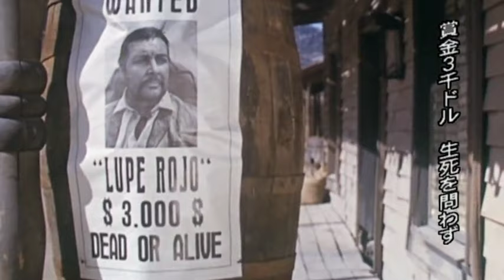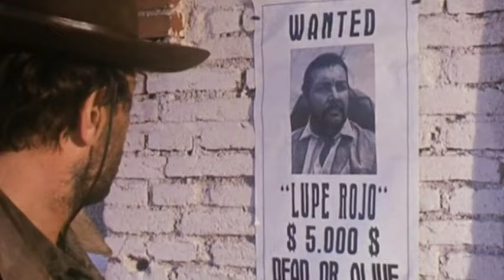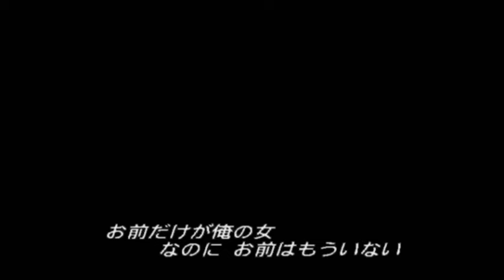荒野の棺桶 | Una bara per lo sceriffo | ウエスタン | 完全映画 日本語字幕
導演 (Director): Mario Caiano
脚本 (Screenplay): Guido Malatesta, David Moreno Mingote
役者達 (Actors): Anthony Steffen, Eduardo Fajardo, Arturo Dominici
(1965)

スパゲッティ・ウエスタンの象徴であるアンソニー・ステフェンが演じるシェナンドーは、死をも恐れぬ不可能に近いイニシエーションに合格した後、凶悪なハイウェイマンの一団に加わる謎めいた男。一味はシェナンドーが裏切り者ではないかと疑い始めるが、彼が堕落した盗賊一味に加わった本当の理由を知る。

L'icona dello spaghetti western Anthony Steffen interpreta Shenandoah, un uomo misterioso che si unisce a una feroce banda di briganti dopo aver superato un'iniziazione quasi impossibile e che sfida la morte. Quando la banda inizia a sospettare che Shenandoah possa essere un traditore in mezzo a loro, scopre il vero motivo per cui si è unito alla loro degenerata banda di ladri: la vendetta.

Film&Clips Japanese 日本語版フル動画 is the best YouTube channel to watch FREE MOVIES in JAPANESE!

Film&Clips Japanese 日本語版フル動画 is edited by Film&Clips, the best FREE & LEGAL YouTube channel: movies, clips, docs, short movies from all around the world - Italian, English, Spanish, French, Deutsch, Portuguese, Polish and other subtitles available!

Film&Clips Japanese 日本語版フル動画 は、無料の日本映画を見るのに最適な YouTube チャンネルです。

Film&Clips Japanese 日本語版フル動画 は、最高の無料で合法的な YouTube チャンネルである Film & Clips によって編集されています: 世界中の映画、クリップ、ドキュメント、ショート ムービー - イタリア語、英語、スペイン語、フランス語、ドイツ語、ポルトガル語、ポーランド語、その他の字幕が利用可能です!